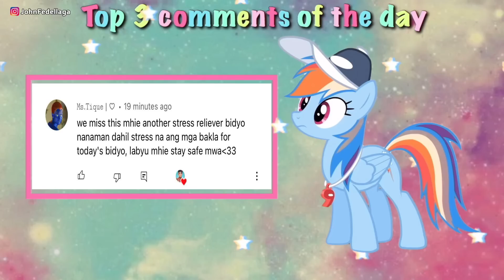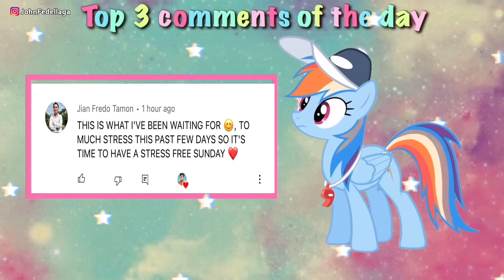Beki Nag Ala Ivana Alawi Sa Omegle | BackyGle Part2 | John Fedellaga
For today's vijow mag papanggap akong Ivana Alawi!!!